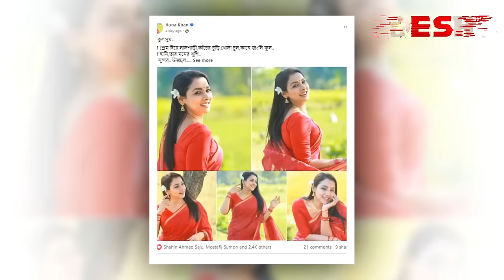আবারও আলোচনায় রুনা খান | Runa Khan | Desh TV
42, Shaheed Sangbadik Selina Parveen Sarak, Malibag 1217 Dhaka, Dhaka Division, Bangladesh